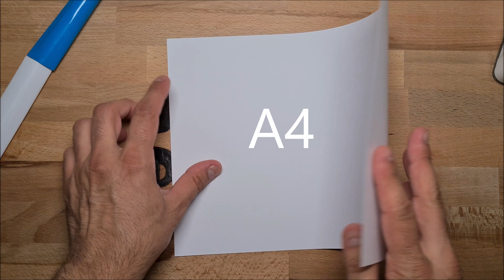Ninja Sai selber machen Spielzeug Schwert Waffe aus Papier basteln - ninja katana sword toy DIY [4K]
👉 Hier findest du meine Heißklebepistole

👉 hier findest du Krepppapier

👉 hier findest du das verwendete weiße Papier

👉 hier findest du farbiges Tonpapier

👉 hier findest du mein Lineal

Ninja Sai selber machen Spielzeug Schwert Waffe aus Papier basteln - ninja katana sword toy DIY